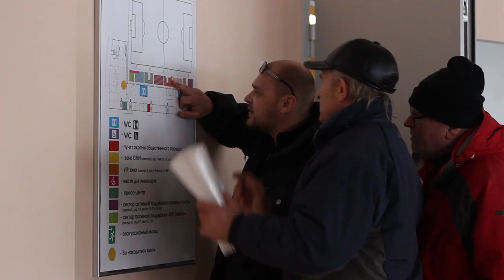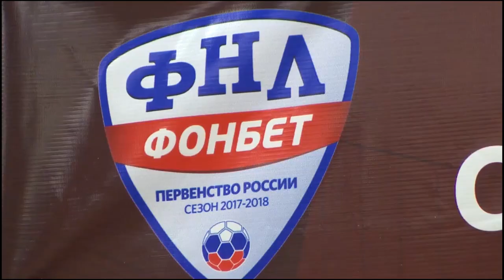Первый официальный матч "Тамбова" в крытом манеже. Как это было